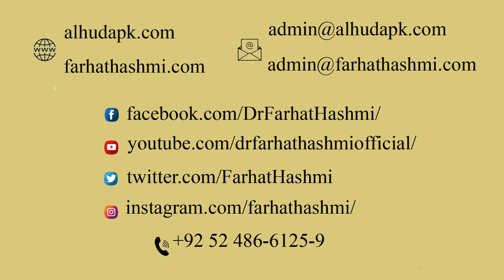بات مگر کام کی (3) لغو سے پرہیز۔ ڈاکٹر فرحت ہاشمی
بات جو تخت  پر بھی بٹھا سکتی ہے ، تختہ بھی کروا سکتی ہے اور اللہ کے حضور سرخرو بھی کروا سکتی ہے۔ ہمیں کون سی جگہ جانا ہے۔